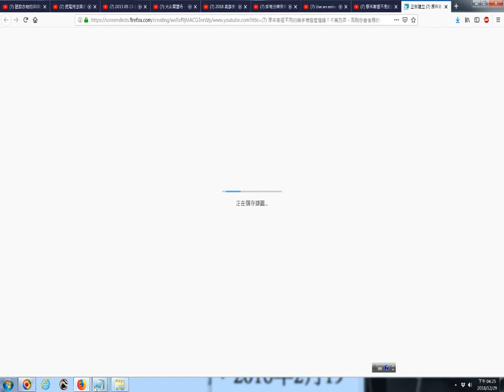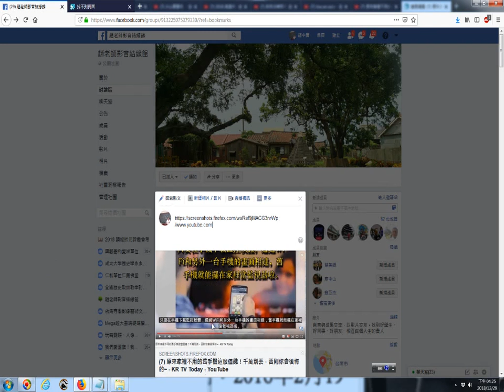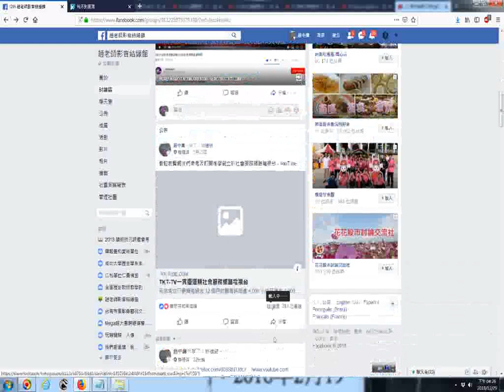20181229g看網路影片時拍攝畫面擷圖功用含選擇想要的畫面的操作實況錄影 以youtube影片為例 原來家裡不用的舊手機這麼值錢！千萬別丟，否則你會後悔的~ KR TV Today